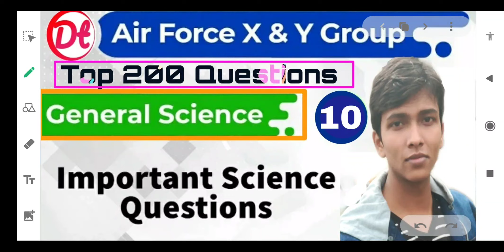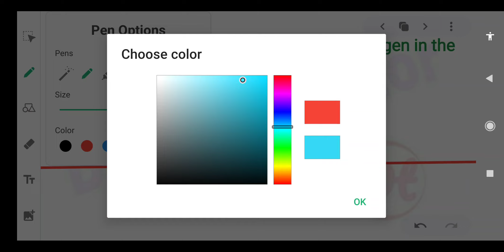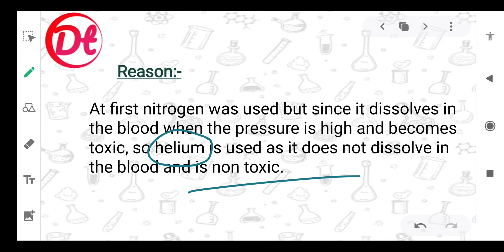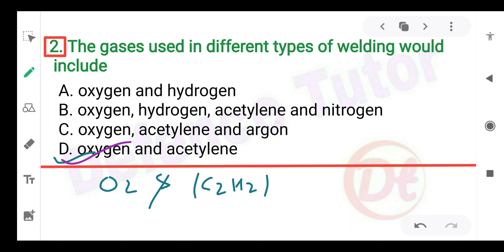General science top 200 questions,For Airforce y group|Airforce 2020 | RAGA Question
hello friends in this video we are going to discuss top 200 questions of general science for airforce navy and NDA so in this we discusses top 50 question for Air force airmen y group exam so guys watch this video and try to solve the questions and please share this video with your friend thank you so much guys.

Thanks🌹 for Loving❤️ and Support💪.

General science top 200 questions, For Airforce Airmen y group,
General science top 200 questions, For Airforce Airmen y group|Airforce Y group 2020